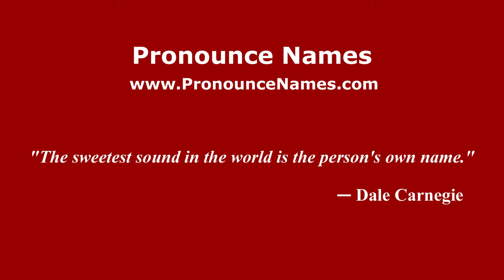How to pronounce Sewell Avery (American English/US) - PronounceNames.com